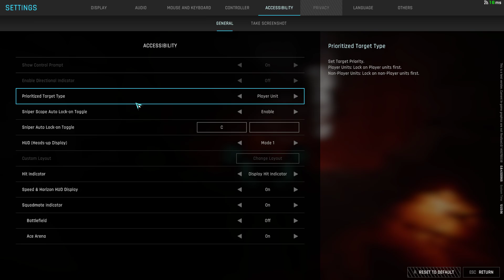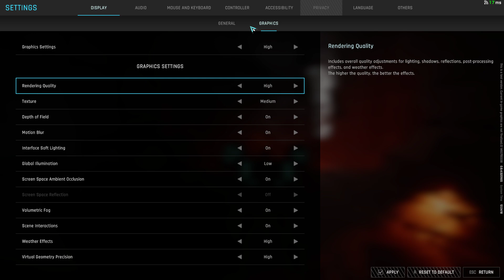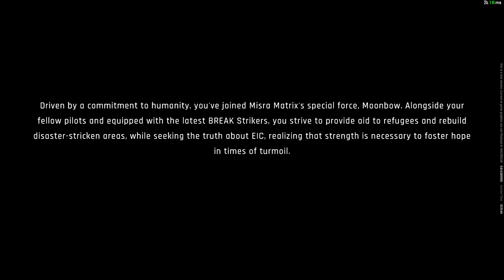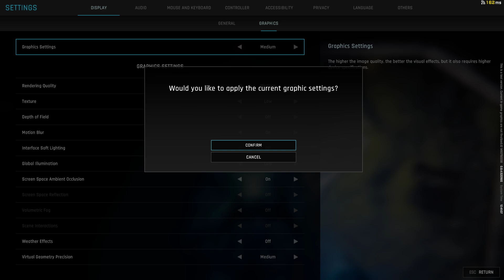Mechabreak Playtest [Character Creation and tutorial]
This game is very fun , Sorry for suddenly stop just got a call from work lol.